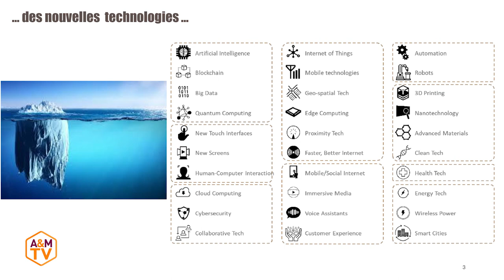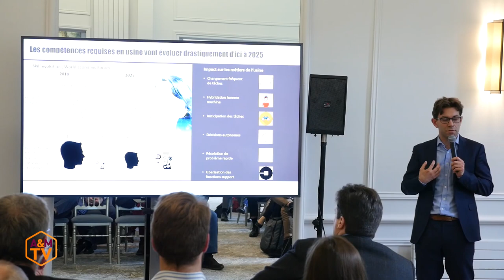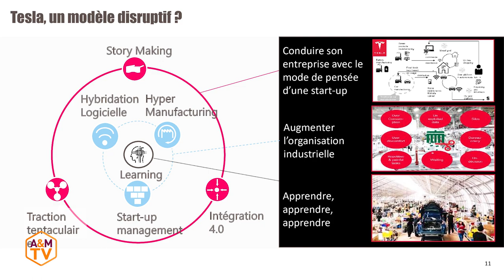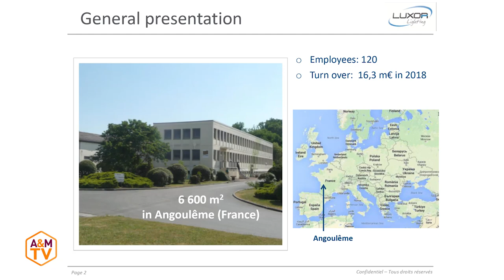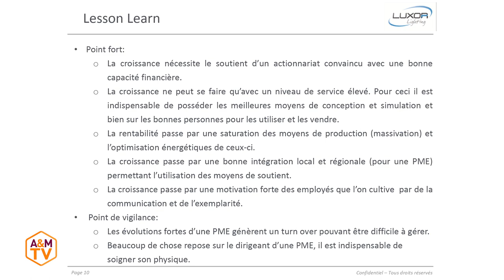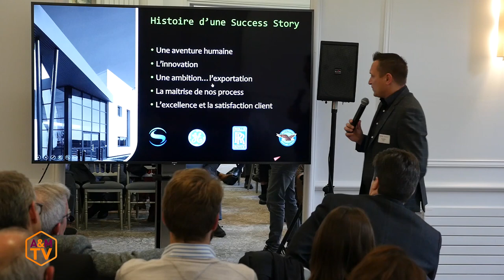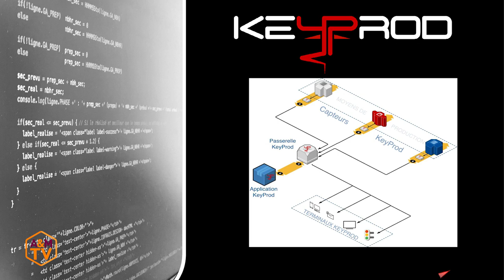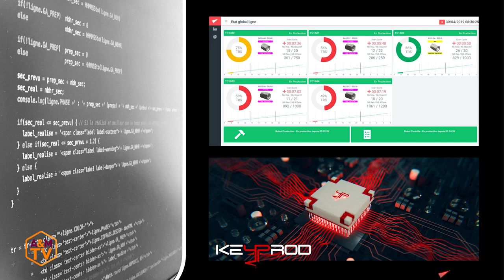Du Toyotisme au Teslisme : un nouveau modèle industriel ?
Michael Valentin, directeur associé : OPEO  présentera son approche de l'organisation qu'Elon MUSK  pratique dans ses entreprises. Patrick Scholz CEO de Luxor Lighting, PME Française, équipementier de rang 1 et rang 2 pour les principaux constructeurs automobiles européens, témoignera de la manière de concevoir, développer et industrialiser des produits ou fonctions intégrant les technologies LED. Enfin, Marc Damien, président de JPB Système, reviendra sur l'aventure de cette PMI francilienne Pépite de la French Fab, JPB symbolise une partie du renouveau de l’industrie française. Elle est spécialisée dans l’aéronautique et s’est dotée d’une nouvelle unité de production 4.0 intégrant les bases de l’usine du futur.

Retrouvez nos reportages, interviews et le meilleur des conférences des Groupes Professionnels Arts & Métiers, en accès libre